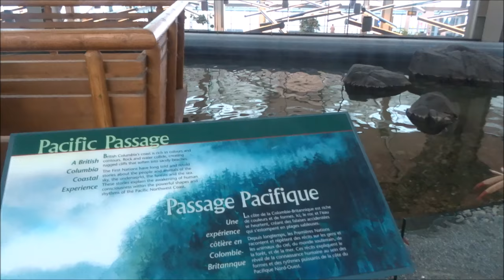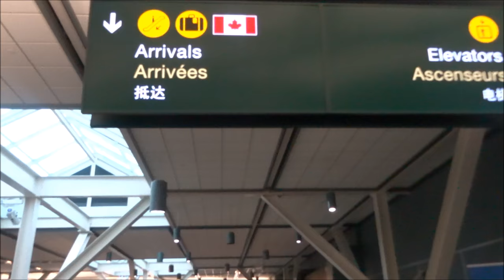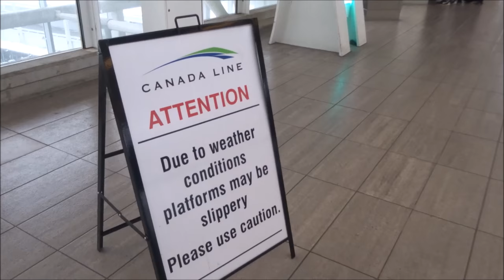Phoenix - Vancouver flight AA1348: Sedona Red Rocks, Grand Canyon, Bryce Canyon 2016-12-18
A fully annotated airline flight video from Phoenix over clear skies above Sedona, Grand Canyon & Bryce Canyon enroute to snowy Vancouver BC at Christmas.

Video begins with landmarks of Arizona State University in Tempe, the ranch properties of east Scottsdale, and the increasingly higher landscape toward Sedona and Flagstaff to the north. Grand Canyon, Vermilion Cliffs, Bryce Canyon, Panguitch, and peaks and valleys of Nevada, Oregon, and Washington follow before crossing the Cascade Range above Mount Rainier to descend into snowy Vancouver.

5:35 West on Taxiway D to runway
6:00-6:15 Terminal 3
6:15-6:35 Terminal 3 Station, PHX Airport Sky Train
6:45-7:05 Camelback Mountain, Metro Phoenix
7:00-7:20 Terminal 2
9:15 Jet landing on north-side runway 8
10:00 Entering runway 7L
10:20 Takeoff run begins on runway 7L  (7L/25R: 10,300' 3,139m)
11:28 SR143 (Hohokam Expressway) ; S 48th Street, Tempe; Interstate 10
11:35-11:40 S. 52nd Street, Tempe
11:45 Priest Drive, Tempe
11:45+ University Avenue
11:45-11:55 The Vale Condo, 1111 W. University Drive, Tempe
11:50-11:55 Hardy Drive, Tempe
12:00-12:10 "The Gammage"-Grady Gammage Memorial Auditorium, Arizona State University, Tempe
12:10 Hayden Butte, Tempe
12:00-12:07 Centerpoint on Mill, 660 S Mill Ave, Tempe
12:04-12:08 City Hall Plaza, Tempe
12:06-12:14 Sun Devils Stadium, Wells Fargo Arena, Packard Baseball Stadium
12:40-12:50 SR101 Price Freeway
12:45 Turning left northbound
12:50 Tempe Canal Trail, Tempe & Mesa
Mesa: third-largest city in Arizona, after Phoenix and Tucson / 38th largest city in U.S.
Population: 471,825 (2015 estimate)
13:00 Climbing through 5,000' (3,900' Above Ground Level)
13:15 Fitch Park, Mesa & Tempe Canal / Tempe Canal Path
The nine canals that make up the Valley's canal system were developed over the past 100 years. Each canal has a unique history and service area.
13:25 South Canal / Falcon Field Airport, Mesa
(IATA: MSC, ICAO: KFFZ, FAA LID: FFZ)
13:30 SR202 Red Mountain Freeway
13:50 The Salt River Pima–Maricopa Indian Community
14:10-14:20 Mount McDowell (Red Mountain), Salt River Pima-Maricopa Indian Reservation
14:30 Hayden-Rhodes Aqueduct, Maricopa County
14:35 Fountain Hills (estimated 2014 population: 23,573), Maricopa County
15:00 Scottsdale
15:10-16:30 McDowell Mountains (various peaks)
16:45 Climbing through 10,000'
16:55 East Rio Verde Drive, Scottsdale
17:15 Browns Peak (R) 7,644' / 2,330m
17:20 E. 4 Corners Transmission Road, Scottsdale
17:25 Bee Mountain
17:30 Bartlett Reservoir, Verde River, Maricopa County
17:40 Mazatzal Mountains
17:55 Sheep Mountains
24:15 Camp Verde, Yavapai County
24:45 Interstate 17
26:05 Red Rock State Park (Sedona)
28:05 Interstate 40 through Bellemont, Coconino County (11 miles west of Flagstaff)
28:25 Humphreys Peak: 12,637' / 3,852m- highest natural point in Arizona
29:10 Flagstaff (R)
30:00 Cockpit levelling-off announcement
31:45 Red Rock Tank AZ
33:10 Little Colorado River-drains into Colorado River at Grand Canyon
33:15 Painted Desert (east side of Grand Canyon)
34:15 Desert View (Tower), Navajo Point, Lipan Point, Pinal Point on South Rim, Grand Canyon
34:31 Colorado River (at one mile below rim surface) through Grand Canyon
34:45 Temple Butte: Site of 1956 Grand Canyon mid-air collision
35:00 Juno Temple: Elevation: 6,887' / 2,100m
35:21 Walhalla Plateau, North Rim, Grand Canyon
35:25 Cape Final: 7,916' / 2,413m, North Rim, Grand Canyon
35:30 Walhalla Ruins, Walhalla Overlook, Angels Window, Cape Royal
35:46 Honans Point 7,922' / 2,438m; Thor Temple 6,741' / 2,397m
36:01 Komo Point, Obi Point
36:05 Bright Angel Canyon, North Rim
41:42 Paria Plateau, Vermilion Cliffs, Arizona
42:45 Leaving Arizona; entering Utah
43:36 The Coxcomb UT
47:15 Bryce Canyon National Park UT
48:25 Red Canyon (Dixie National Forest) UT
49:38 Panguitch (Population 1,507 in 2013)
Elevation: 6,624' / 2,019 m, Garfield County UT
52:15 Interstate 70, Iron County UT
52:20 Parowan Valley UT
52:50 Tushar Mountains UT
53:55 Minersville Reservoir, Beaver County UT
55;00 Red Hills, Beaver County UT
57:35 Drink service in flight with mixed nuts
1:09:25 Leaving Utah; entering Nevada
1:20:45 In-flight lunch
1:21:31 Interstate 80 west of Wells NV
1:30:55 Leaving Nevada; entering Idaho
1:34:25 Leaving Idaho; entering Oregon
1:33:27 In-flight dessert
1:35:35 Lake Owyhee OR
1:44:22 Interstate 84 south of Hermiston OR
1:44:25 Interstate 82 to Umatilla OR
1:45:40 Leaving Oregon; entering Washington
1:46:10 Cascade Range east of Mount Rainier WA
1:46:25 Cle Elum Lake WA
1:48:05 Kachess Lake WA
1:49:40 Crossing Cascade Range to wetter west side
1:59:50 Touching down on YVR runway 8L
2:05:00 YVR airport West Coast nature exhibit
2:07:30 Skytrain to downtown Vancouver